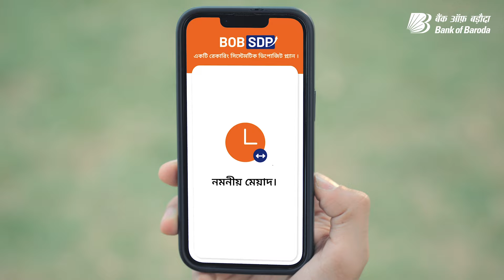Goa Trip is ON! | Dadi Aur Danny | Bank of Baroda | BOB Systematic Deposit Plan | Bengali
Dadi aur Danny toh Goa trip ke liye ready hain. Aur aapka kya plan hai? Jaldi se apna trip bhi fix karlo with BOB SDP:

Higher rate of interest

Flexible monthly instalments

Additional benefits for senior citizens